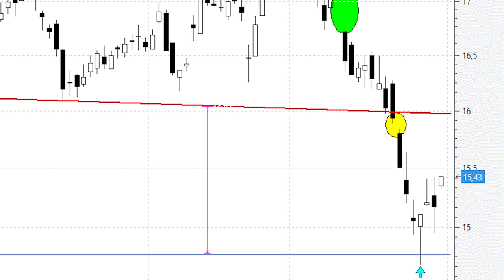Repsol: prometedor 'martillo' en zona de soporte